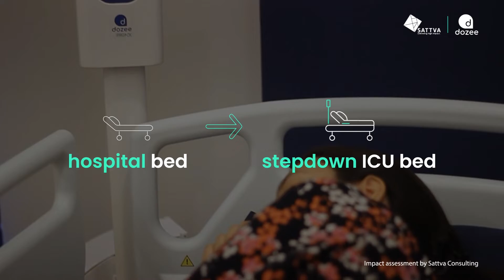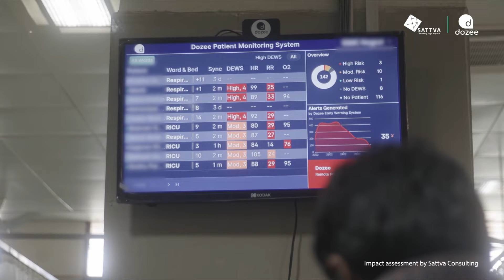Dozee Impact Report by Sattva Consulting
The impact study conducted by Sattva Consulting shows that India can potentially save 110,000+ more lives every year by upgrading hospital beds to Dozee Beds across public healthcare facilities.

The study also captures the views of nurses and doctors; 97% of them firmly believe that digitizing patient health data is necessary for an efficient and optimized healthcare ecosystem.